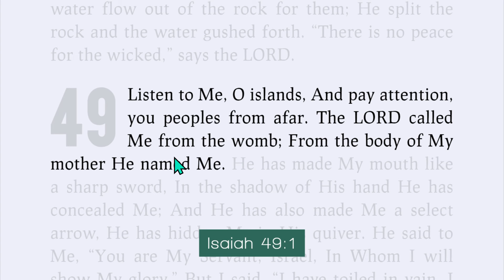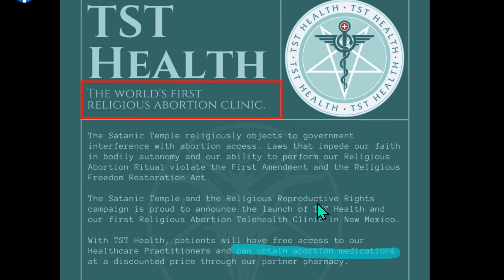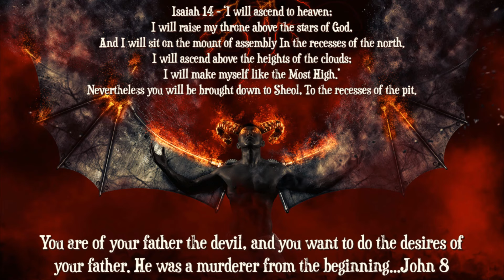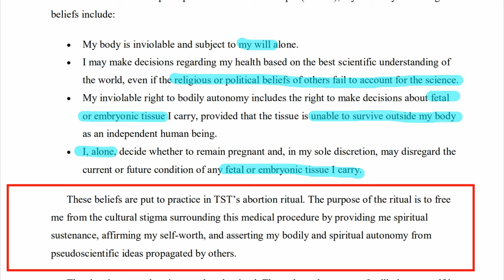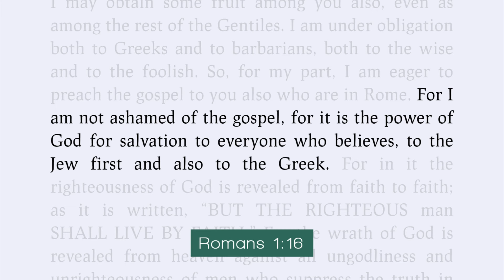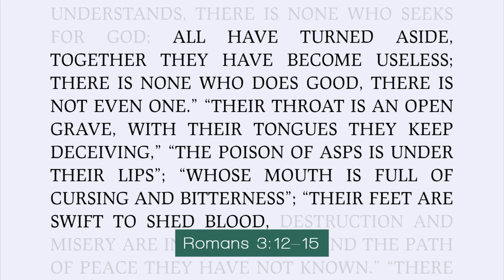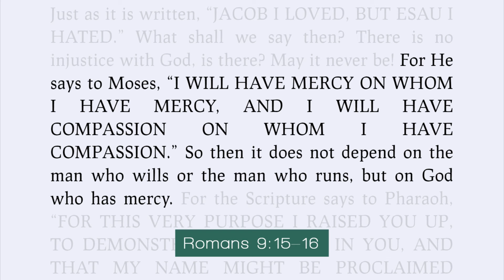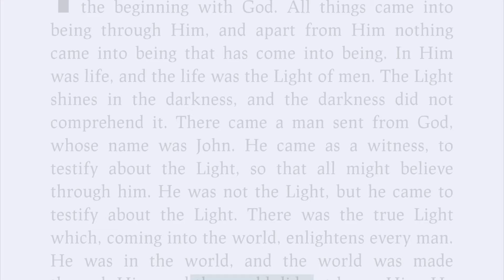The Satanic Temple Opens Abortion Center? - The Samuel Alito's Mom's Satanic Abortion Clinic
⌚ SCHEDULE:
Not scheduled